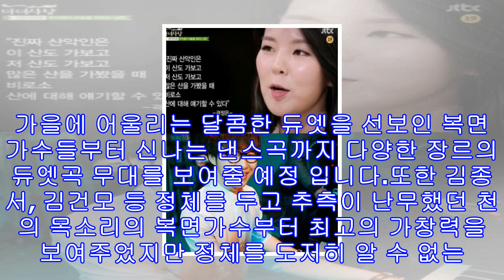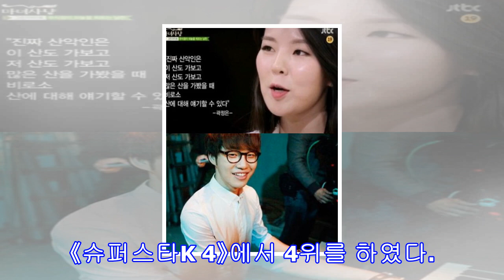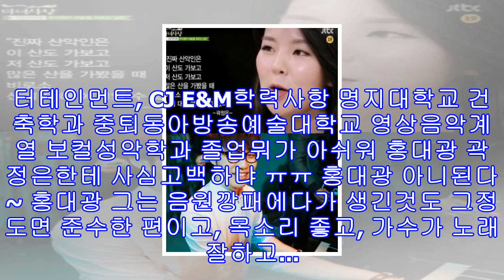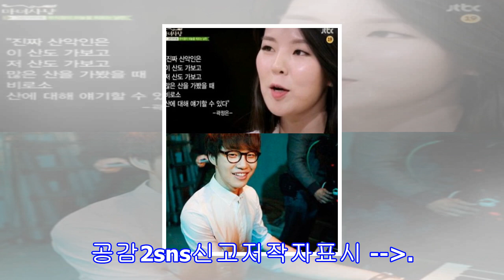'복면가왕' 암행어사 정체 홍대광..미스춘향 정체 이지혜 세 번째 무대 열창